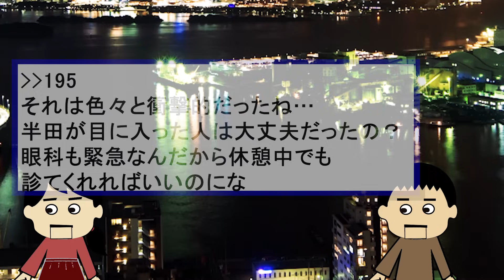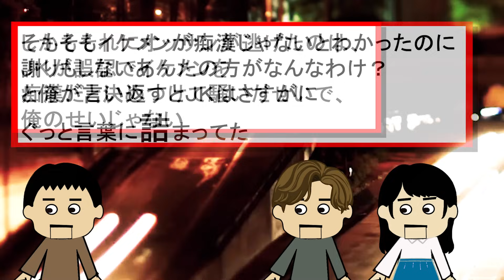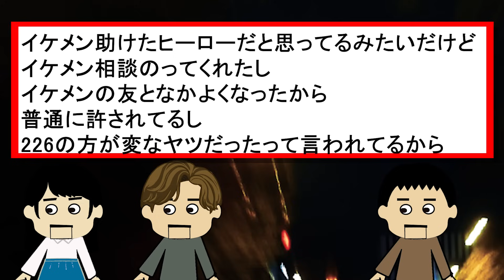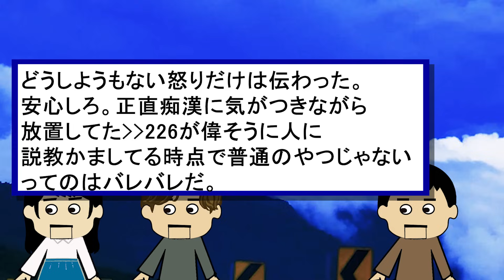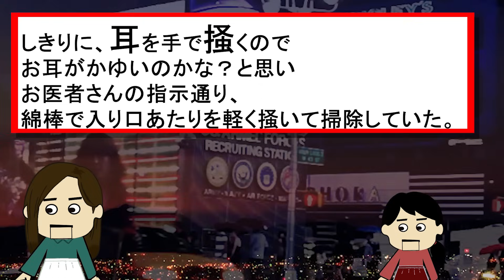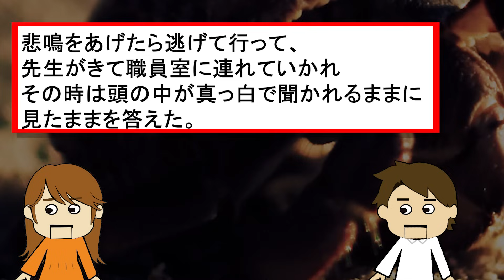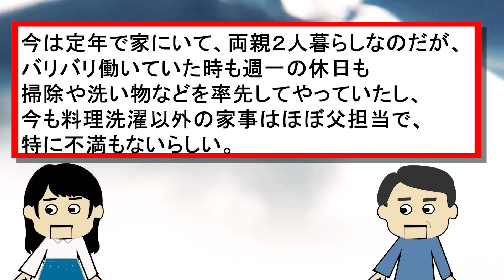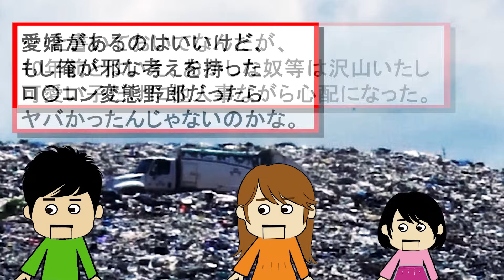【２ch壮絶】今まで生きてきて凄く衝撃的だった体験３【ゆっくり】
今まで生きてきて凄く衝撃だった体験

この動画は、今まで生きてきて凄く衝撃だった体験の書き込みを紹介。
衝撃的なもの、スカッとモヤっとから、どーでもいいものまでオムニバス形式で紹介。